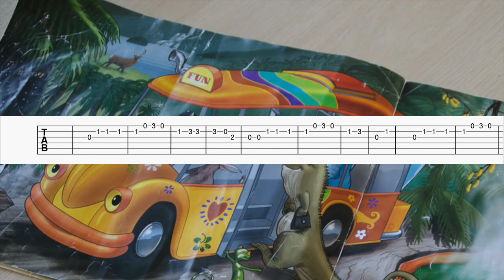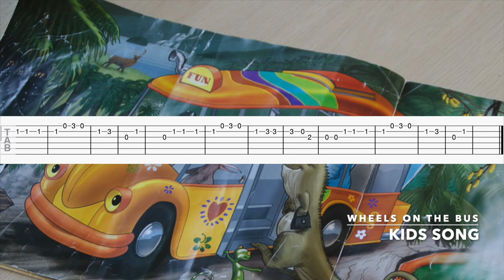KIDS SONG - Wheels on the bus Guitar Tab/Tutorial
Green = Easy
Yellow = Medium
Red = Advanced